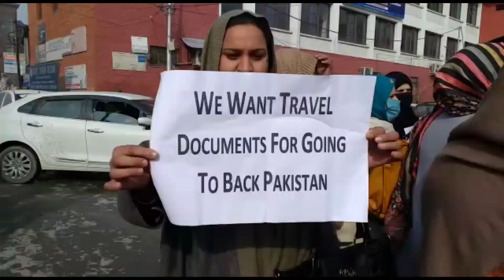Pakistani wives of ex-militants protest in Srinagar, demand travel documents..